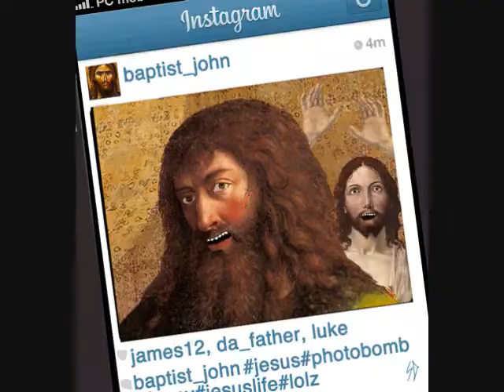miracle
a miracle